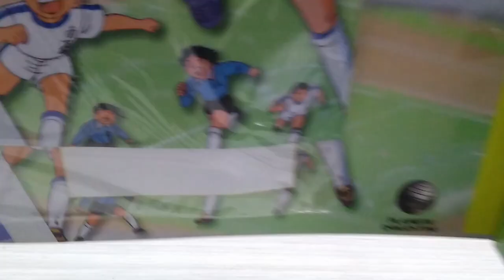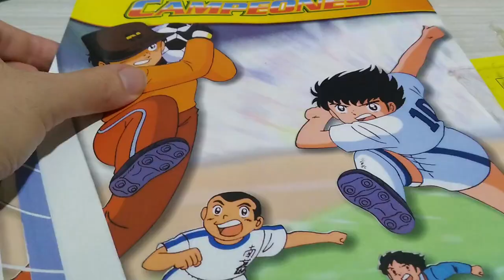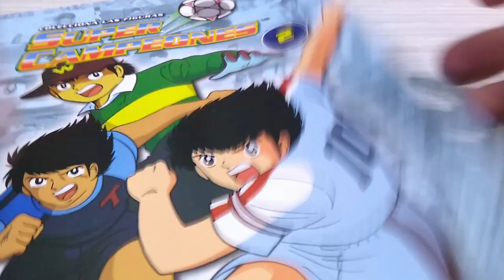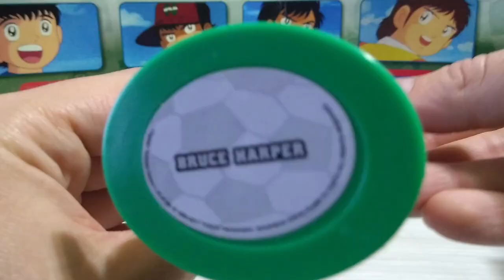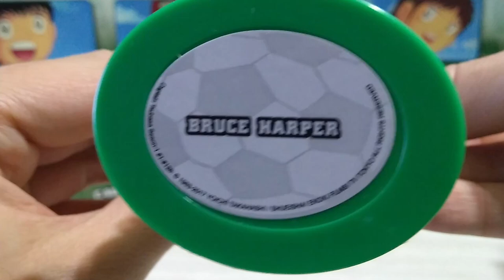Super Campiones Umboxing Bruce Harper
En esta ocasión planeta de agostini nos tare la segunda edición de los supercampe con Bruce Harper el amiguito rapado de Oliver Atomos